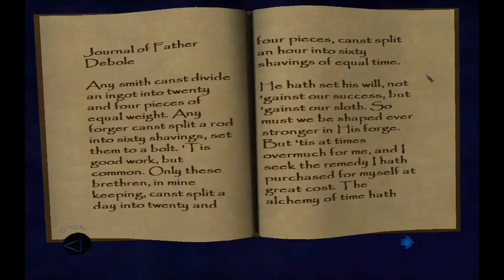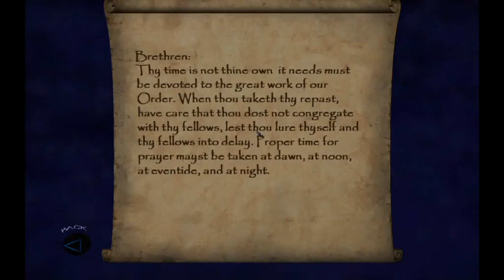Thief Deadly Shadows level 11: Clocktower part 1/2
It is time to hear the prophecies...
And as always Garrett has his own way of dealing with it.
After some shopping we hit the clocktower!